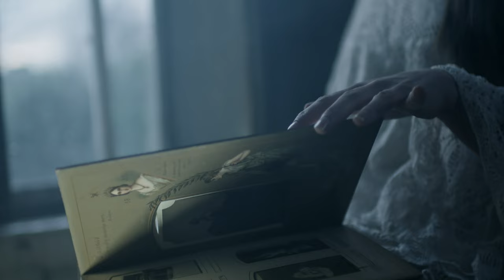Twin Headed Wolf : The Black Keys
The first single from the album "Altarwise" by Twin Headed Wolf.
Single Release date: 01/02/2024

Musicians:
Branwen Kavanagh: Vocals/Guitar
Julie Kavanagh: Vocals/ Piano
Dylan Gully: Clarinet
Sam Comerford: Bass Clarinet
Simon O Reilly: Radio voice
Martin Brunsden: Double Bass/ Musical Saw/Fiddleophone

Film Credits:
Filmed by The Lightroom

Starring :
Pier Paolo Vitale
Danae Wollen
Julie Kavanagh
Branwen Kavanagh